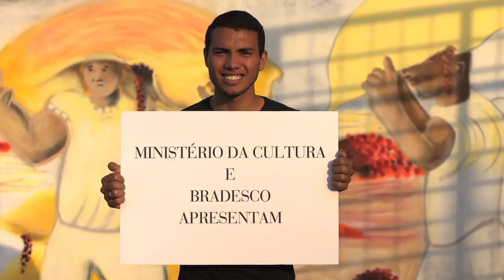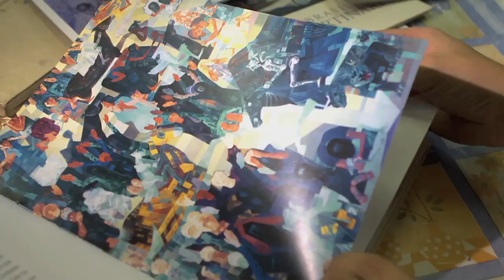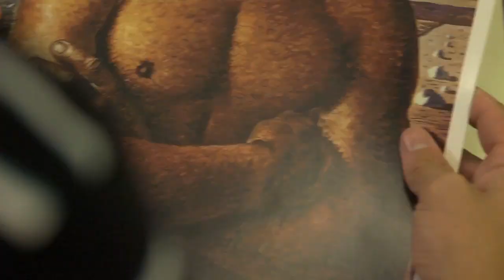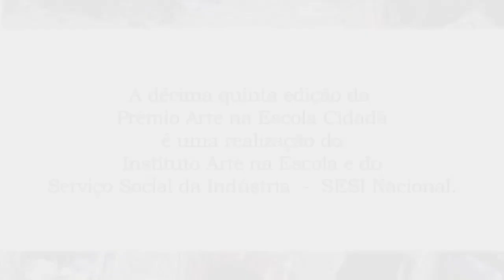COLORIR O BRASIL | XV Prêmio Arte na Escola Cidadã | Ensino Médio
“O sonho do menino Portinari de colorir o Brasil: questões sociais e cultura local nas aulas de arte do ensino médio”, desenvolvido nas aulas de Arte na EE Waldemar Salgado, resgatou a autoestima dos alunos e da comunidade.